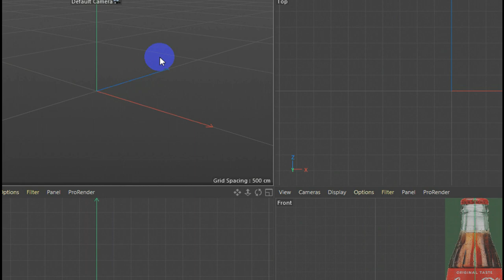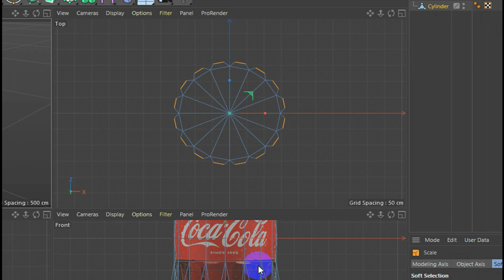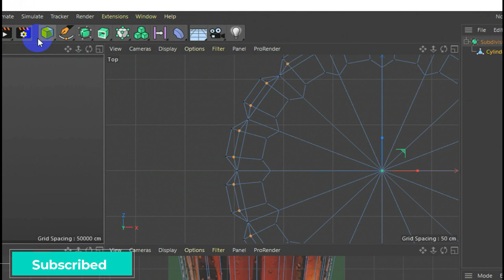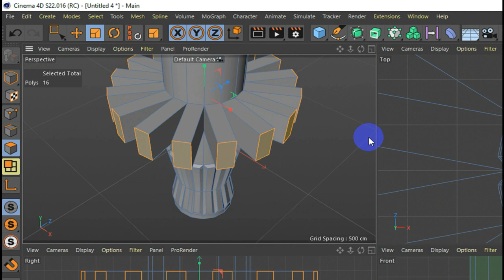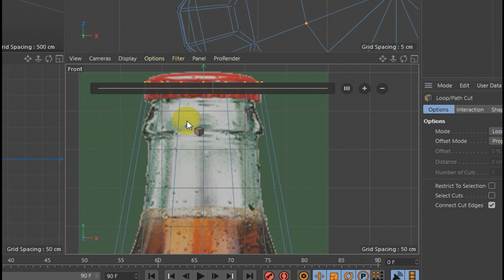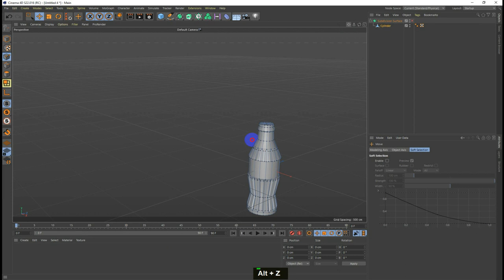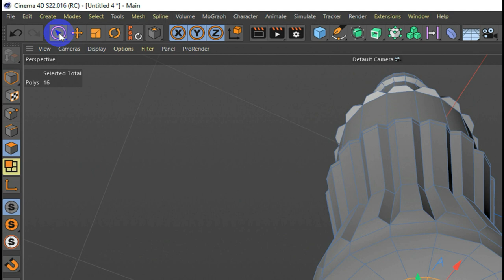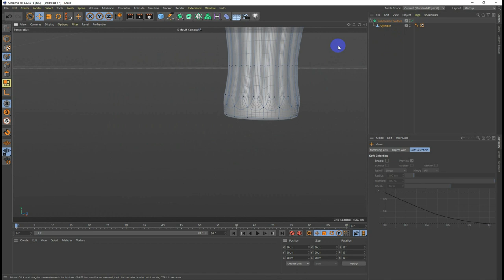How to Modelling Bottle COCACOLA with CINEMA 4D S22 Part1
If you want to buy Khmer speaking video, Page:  Vannak Academy